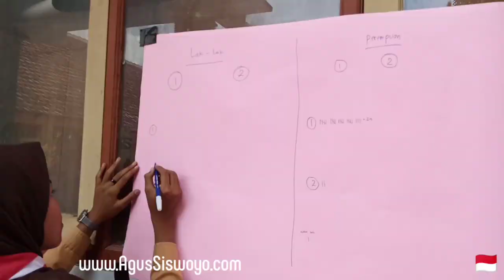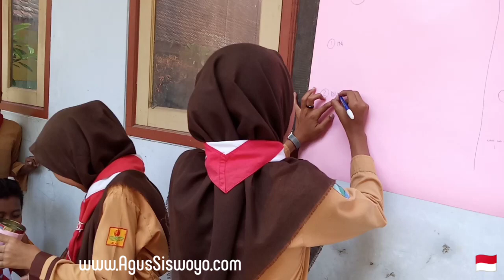Belajar Demokrasi Sejak Kecil || Coblosan Memilih Pimpinan Pratama Pramuka Penggalang